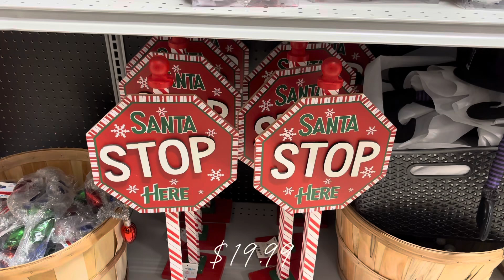‼️🚨SO MANY JACKPOT FINDS🤩🚨‼️ CHRISTMAS DECOR FINDS 2024🎄❄️🦌🧺🎅🏻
At home store Christmas Finds Part 2 🎄🦌❄️🧺🎅🏻